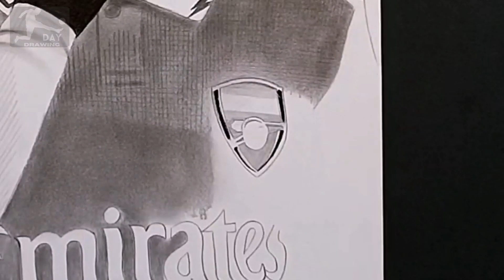Drawing Gabriel Martinelli in Arsenal 2023 || How to draw Gabriel Martinelli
Gabriel Martinelli in Arsenal 2023 drawing || How to draw Gabriel Martinelli

Today, on the day drawing channel, you are watching the drawing of Gabriel Martinelli, the star of the Arsenal football team, in the form of a time-lapse design. 😇

In this video, we have prepared for you the drawing of Gabriel Martinelli in the Arsenal football team. This drawing by Gabriel Martinelli is a portrait of Martinelli in the Arsenal football team. This design of Gabriel Martinelli is happy after Gabriel Martinelli's goal in Arsenal football team. This drawing of Martinelli at Arsenal is done in hyperrealistic style using pencil. This is a football drawing of Gabriel Martinelli in the Arsenal team. This is a picture of Martinelli celebrating a goal against in 2023. The match between Arsenal and Liverpool ended with the result 3-2 in favor of the Arsenal team. In this game, Gabriel Martinelli scored Arsenal's first goal against the Liverpool team in the 1st minute. This 3d drawing of Gabriel Martinelli is dedicated to the good Arsenal fans of the day drawing channel.  🤗🤍♥️

Music 🎶🎤

1_REZarin & Bluckther - Set Me Free ► Free Download 👍 Subscribe for more Copyright Free Music we publish here  You’re free to use this song in your videos on Youtube, but you must include the following in your video description (Copy & Paste):